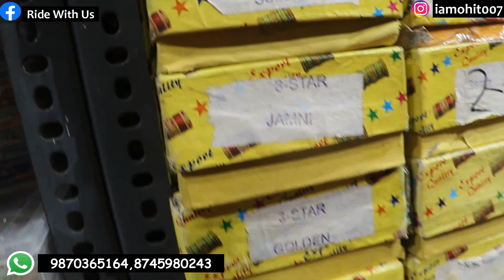सुहाग चूड़ा, बैंगल्स 10₹ से शुरू Bangles Wholesale Market In Sadar Bazar Delhi Manufacturer Bangles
SHOP Name- N.S Bangles Store

 Add:- Shop No.360/11,First Floor Press Wali gali Sadar Bazar Delhi-6